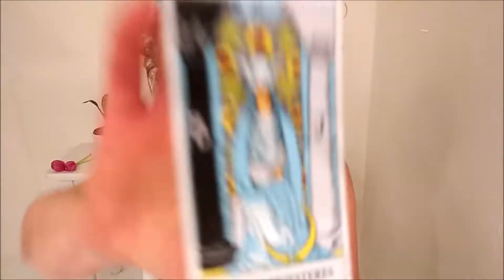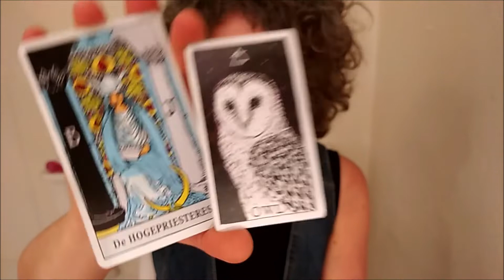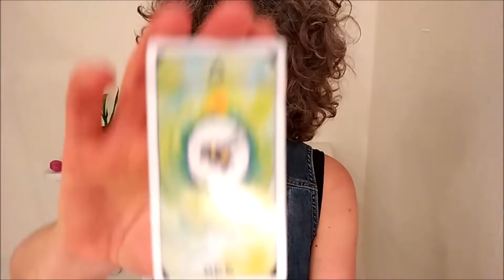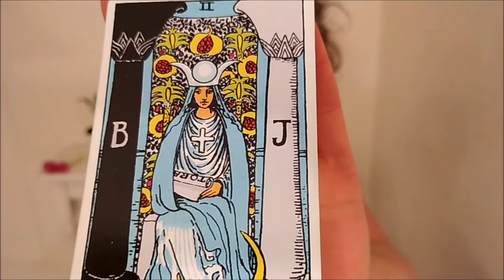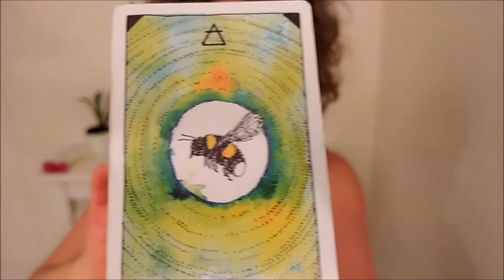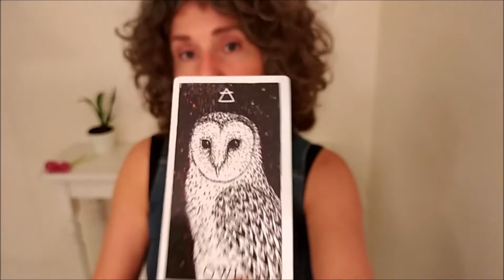BOOGSCHUTTER: Innerlijke zonneKRACHT!!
Boogschutter, weer zo'n mooie reading! Als medium gebruik ik in een tarot reading (horoscoop) vooral de gave van exact weten wat iemand nodig heeft (of groep of bedrijf of situatie). Je krijgt inzichten en licht. Alleen al kijken naar mijn clips verheft je bui, leven en/of gezondheidl!